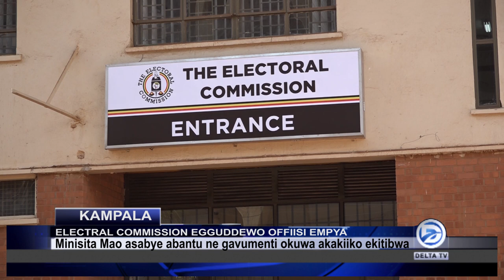MAO ALABUDDE PULEZIDENTI KU BAFERE